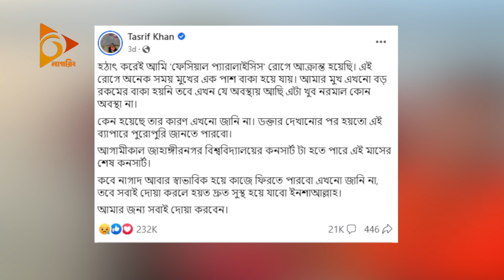গায়ক তাসরিফ খান বললেন, অনেকের তো হাত-পা থাকে না | Tasrif Khan | Nagorik TV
গায়ক তাসরিফ খান বললেন, অনেকের তো হাত-পা থাকে না